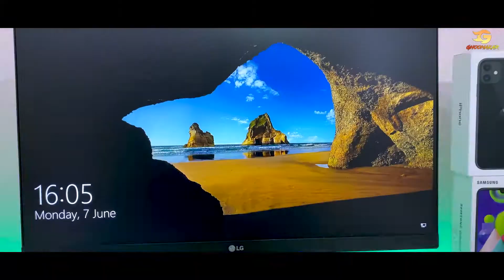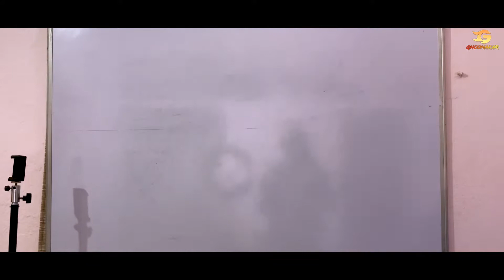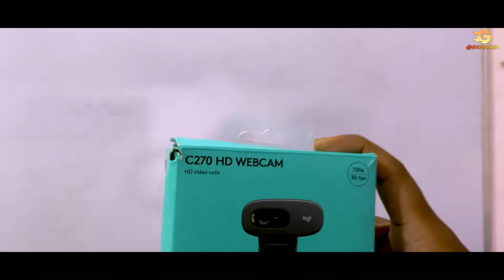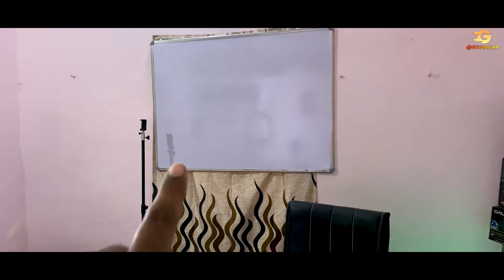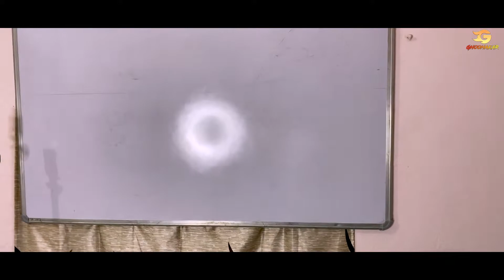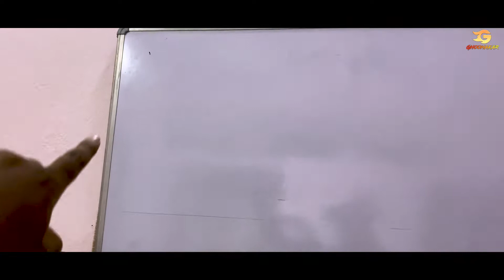Online Teaching Setup | Gadgets For Teachers | Setup Video Of Ghoomakar | Online Class Setup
Online Teching Setup | Gadgets For Teachers | Setup Video Of Ghoomakar | Online Class Setup | Online Class Setup Equipment Review By Pranav Sir |

Maono Mic
Ring Light
Acer Laptop
Logitech WebCam
Canon 200D Mark ii
Wacom Pen Tablet
Iphone 11

Wifi Adapter :

1. Best Collor Mic (BOYA Lavalier)
2. Best Camera (Canon EOS 200D II)
3. Tripod For Camera (Digitek DTR 550LW)
4. Laptop (Lenovo Ideapad S145)
5. Green Cloth For Background
6. Soft Light